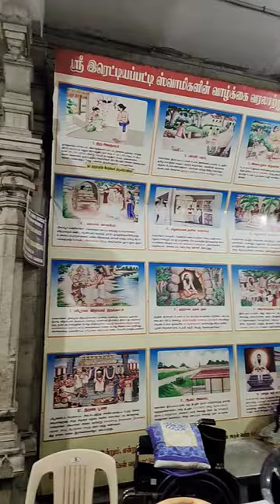Crowded Ranganathan Street Siddha Master Reddiya Patti Swamigal Temple || T Nagar